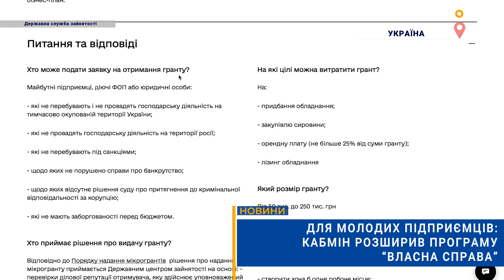📲Для молодих підприємців: Кабмін розширив програму “Власна справа”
Уряд розширив програму "Власна справа" для молодих підприємців, надаючи можливість отримати гранти до 150 тисяч гривень. Про це повідомили в Міністерстві економіки України.
Молоді підприємці до 25 років, які зареєструються як ФОП, можуть отримати ці гранти без обов'язку створювати робочі місця. Через три роки вони зможуть повторно звернутися за грантом до 250 тисяч гривень за умови створення двох робочих місць.
Також до програми додали нові категорії отримувачів: чоловіки та дружини загиблих на війні можуть отримати до 500 тисяч гривень. Програма тепер охоплює виробників вина, підприємців у зонах бойових дій, і тих, хто хоче орендувати водойми для розведення аквакультур.
За два роки роботи програми вже видано 20 тисяч грантів на 4,6 мільярда гривень. Це дало можливість створити понад 38 тисяч робочих місць.